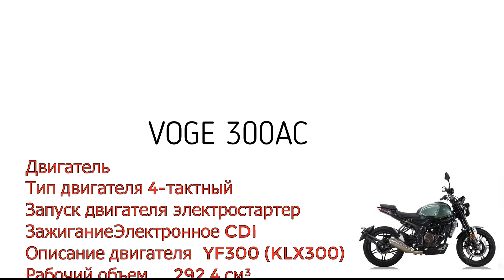Мотоцикл VOGE 300AC